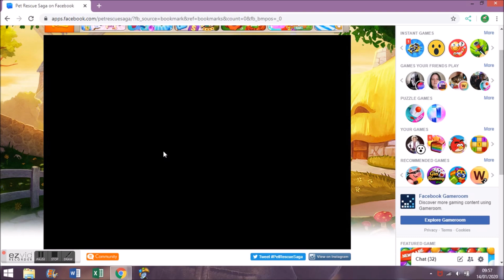Let's Play Pet Rescue Saga On Facebook - Level 1116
Pet Rescue Saga: Level One Thousand One Hundred and Sixteen